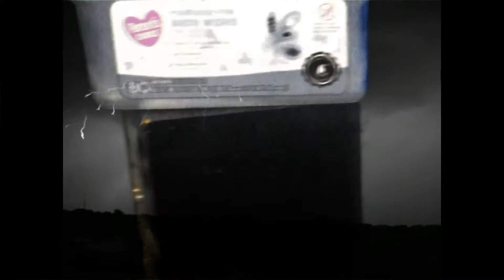river rides episode 1